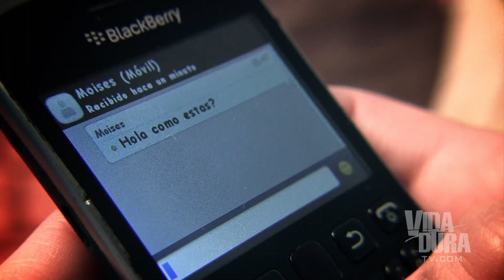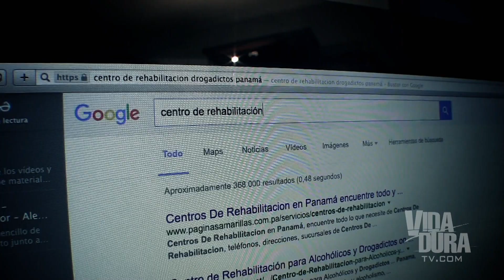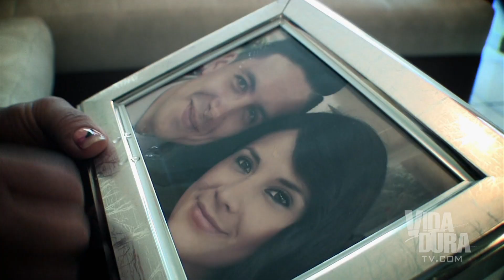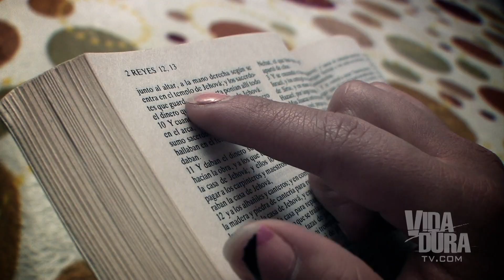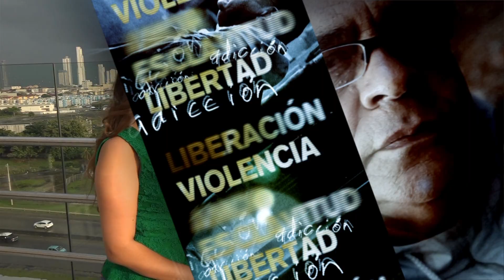Moisés Muñoz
Moisés Muñoz de Panamea creció con el deseo de convertirse en un astro del futbol. Aunque tenía mucho talento para el balompié, contaba con el apoyo familiar y se esforzaba mucho en lograr los mejores resultados, una lesión inesperada cambió su panorama. Y los sueños quedaron hechos añicos. Moisés nos cuenta los detalles de su historia.

Vida Dura presentado por Omar Morillo, es una serie dramática sobre la vida real de personas que han experimentado los límites del dolor y el sufrimiento. Estas impresionantes historias, contadas por las mismas personas que las vivieron en carne propia, presentan sus luchas contra terribles adicciones y todo tipo de males sociales.

Para más historias y contenido como éste, danos un Like en Facebook